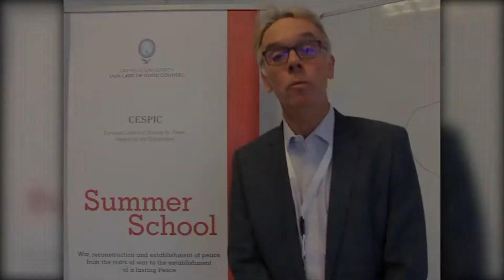CESPIC Summer School: "Meet Professor Han Dorussen, University of Essex" - Sett. 2017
Universiteti Katolik "Zoja e Këshillit të Mirë" (UNIZKM) është themeluar në vitin 2004 dhe përbën një nga nismat e para të arsimit privat në vend. Natyra non profit e Entit Themelues përbën një risi në panoramën universitare shqiptare, gjë që lejon zgjedhje transparente nga ana organizative dhe e drejtimit. Ky dimension etik është edhe pikënisja e projektit formativ i orientuar drejt përgatitjes së të diplomuarve që do të mund të vihen në shërbim të vendit dhe mbarë njerëzimit me njohuritë dhe aftësitë e fituara. Universiteti si faktor zhvillimi, me një këndvështrim ndërkombëtar, zë vend në kontekstin shqiptar në respektimin e plotë të traditave fetare vendase. Aktiviteti i mësimdhënies mundësohet sipas marreveshjeve me Universitete shtetërore italiane (Bari, Roma Tor Vegata, Milano, Bologna), që bashkëpunojnë me pervojën e tyre për rritjen e këtij Universiteti në tokën shqiptare.

Sot:

• rreth 1500 studentë në degën e Tiranës dhe Elbasanit, frekuentojnë tre fakultete me shtatë kurse diplome dhe gjashtë master;
• ka 183 studentë nga vendet e Bashkimit Evropian;
• ka 524 të diplomuar;
• stafi akademik përbëhet nga 500 pedagogë italianë dhe 100 shqiptarë.

Një pjesëmarrje e tillë e botës universitare italiane e bën të vetme nga kjo pikëpamje këtë përvojë, që zhvillohet kryesisht në gjuhën italiane.

Diplomat njihen nga Universitetet italiane partnere, gjë që ka futur në sistemin universitar vendas një përmasë evropiane në mënyrën e formimit. Sipas një marreveshjeje me Parlamentin Italian dhe Shqiptar, Universiteti Zoja e Këshillit të Mirë ka krijuar një Qendër për Formimin e parlamentarëve te Europës juglindore dhe sipas një marreveshjeje me Delegacionin e Komisionit Evropian në Tiranë ka hapur një Zyrë Informimi mbi Bashkimin Evropian.

Ndër mbështetësit e Universitetit duhen përmendur: Kongregata e Bijve të Zojës së Papërlyer, Provinca Autonome e Trentos, Krahina e Lombardisë, Shoqata Dokita, etj.